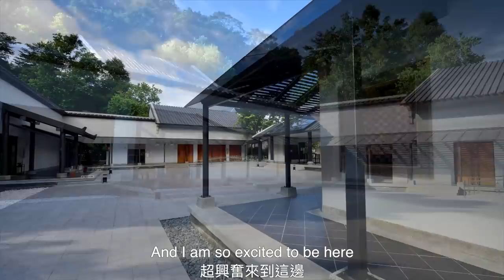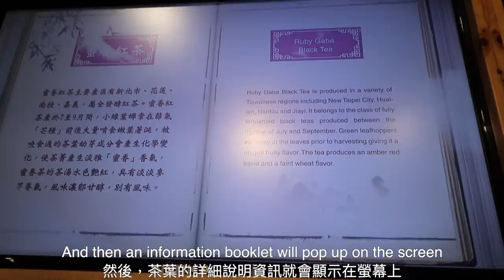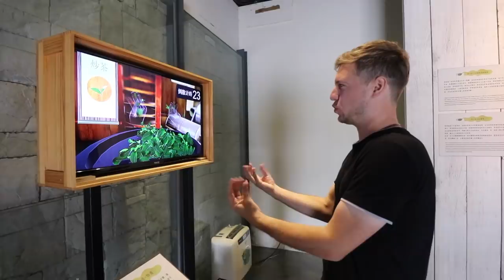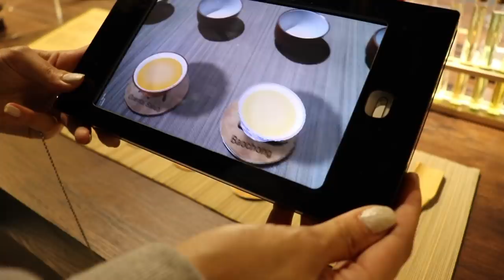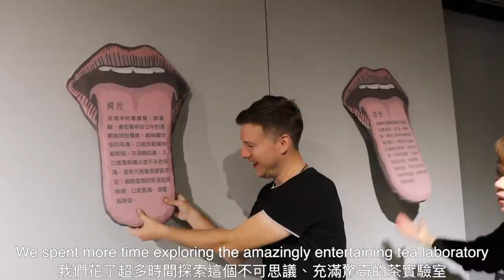山林中的驚奇之館：坪林茶業博物館 | An Amazing Museum in the Mountains: Pinglin Tea Museum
I spent the day exploring the wonderful Pinglin tea museum in New Taipei City. It's such an impressive museum, and I actually learned a lot about tea!